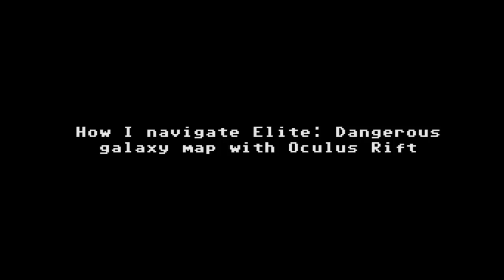Elite Oculus Galaxy Map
Quick tutorial on how to navigate the Galaxy Map in Elite: Dangerous whilst using Oculus Rift